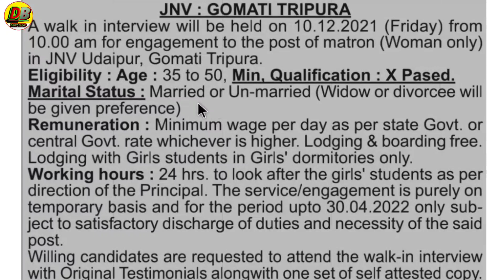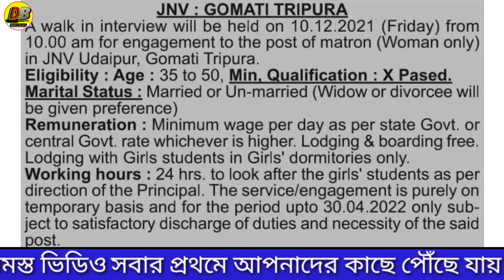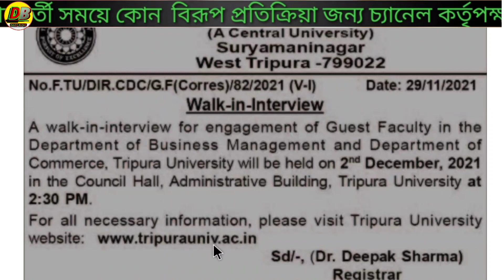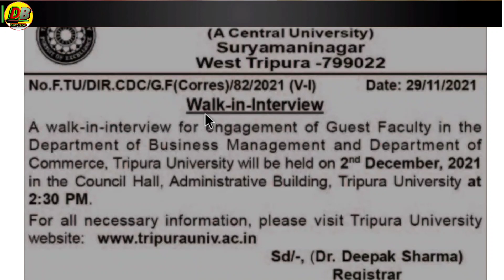Jobs tripura|Tripura job notification 2021|Daily blogs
cover topic :-
Tripura job
tripurar chakrir khabor December 2021
ত্রিপুরার সরকারি চাকরির খবর 2021
Tripura new job recruitment 2021
tripurar chakrir khabor December
tripura latest news
Tripura private jobs 221

Daily blogs
Published on 01 December 2021
প্রিয় দর্শক,

Q&A

1.How to apply Tripura job requiremen?
Profile picture?

2.How to get School Administration jobs in Tripura?

3.Is there any recruitment for pharmacist in Tripura means government job vacancy?

4.What are the Jobs in Government of Tripura?

5.What is the qualification for Government of Tripura?

6.How many vacancies are there in Government of Tripura?

7.How many job vacancies are there in Tripura ?

8.What about Tripura Job Portal 2021?

Business Query- যে কোন প্রকারের Advertisement বা Promotion এর জন্য যোগাযোগ করুন আমাদের Instagram channel এ

dailyblogs channel